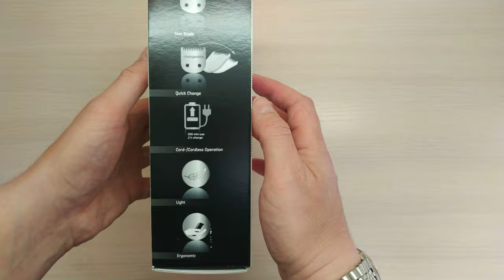Moser NeoLiner - распаковка и обзор